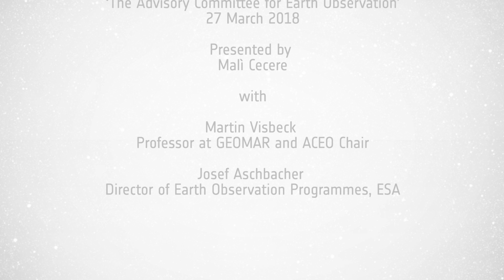Earth from Space: special edition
Discover more about our planet with the Earth from Space video programme. In this special edition, Martin Visbeck, Head of Physical Oceanography at GEOMAR and new Chair of the Advisory Committee for Earth Observation (ACEO), and Josef Aschbacher, Director of ESA's Earth Observation Programmes, join the show to discuss how ACEO will further benefit Earth observation and science.